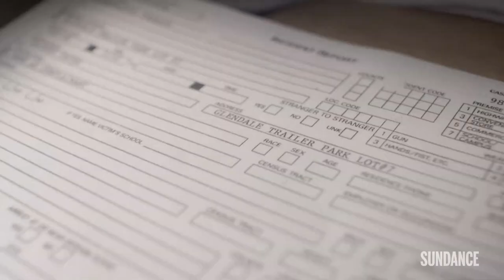It Couldn't Happen Here | Official Trailer | SundanceTV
Life-long small-town community member and advocate Hilarie Burton Morgan visits different small towns in an effort to shine a much-needed light on the unique ways in which crime impacts rural communities and their judicial systems. New series premieres Thursday, September 9 at 10/9c.